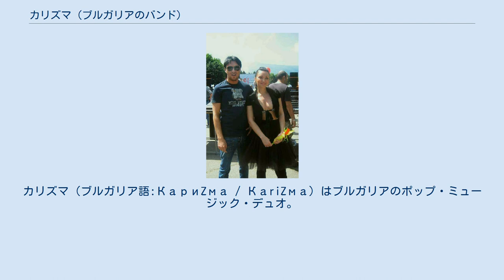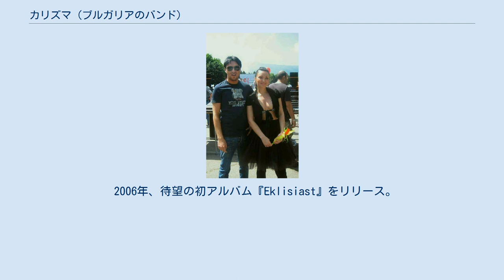カリズマ (ブルガリアのバンド)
ブルガリアのポップ・ミュージシャン
カリズマ（ブルガリア語:КариZма / КаriZма）はブルガリアのポップ・ミュージック・デュオ。
メンバーはガリーナ・クルドヴァ（Галина Курдова / Galina Kurdova、愛称ガーリャ Галя / Galya）とミロスラフ・コスタディノフ（Мирослав Костадинов / Miroslav Kostadinov、愛称ミロ Миро / Miro）。
 ガーリャとミロは、Operaという名のピアノ・バーで一緒に歌っていたのが始まりであった。
 КаriZma Retrospective Movieというドキュメンタリ映像のなかで、彼らはお互いの声の相性がとてもよかったので、一緒に歌うことにしたと語っている。
はじめ、デュオの名前の案として2Good4Uが挙がったが、ガーリャはこれを却下した。
 カリズマとしての彼らのスタートは1999年で、国外のレコード会社EMA、TOCO intなどで働いた。
2年後、ブルガリアの作曲家Mitko Shterevがカリズマに楽曲を提供し、初シングル「Riskuvam da te imam」 (あなたを得るためにリスクを冒す)をリリースした。
2002年にシングルKolko mi lipsvash (どれほどあなたが恋しいか) をリリースする頃までに、Toni, マリア・イリエヴァ、Santra、Spens、Ava、Irraなどの多くのブルガリアのミュージシャンたちと共演してきた。
その後のヒット曲は「Shte izbiagam li ot teb?」（あなたから逃げる?、2003年）、「Mr. Killer」（ミスター・キラー、2004年）、「Minavash prez men」（私を通り過ぎていく、2005年）など。
 2006年、待望の初アルバム『Eklisiast』をリリース。
アルバムは、CDとDVDのセットで、初シングル「Riskuvam da te imam」は収録されていない。
 2007年以降は2人ともソロでの活動が中心となり、デュオは事実上活動停止となった。
2009年10月、ミロはユーロビジョン・ソング・コンテスト2010のブルガリア代表に選出された。